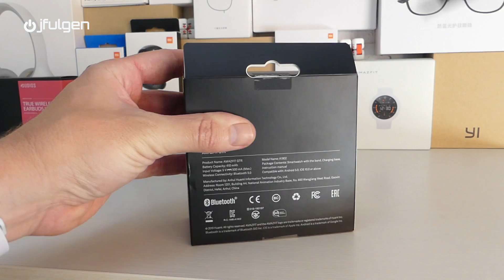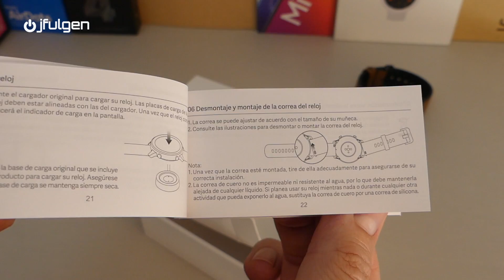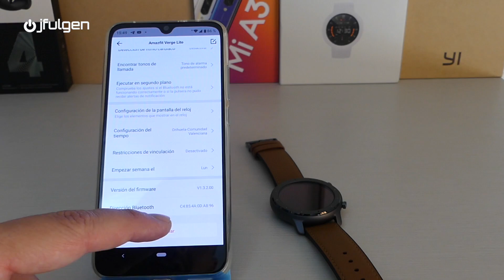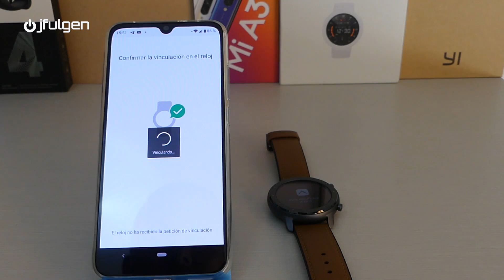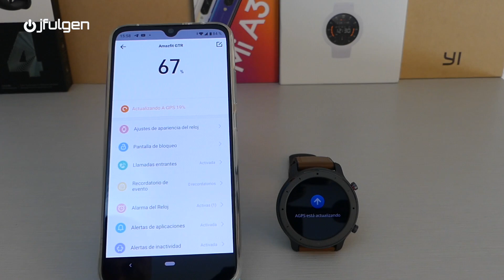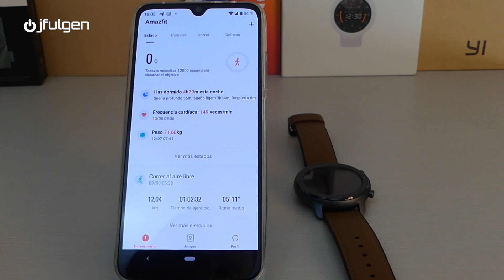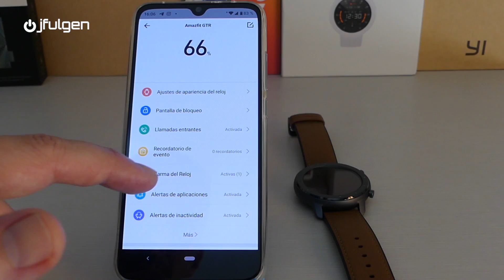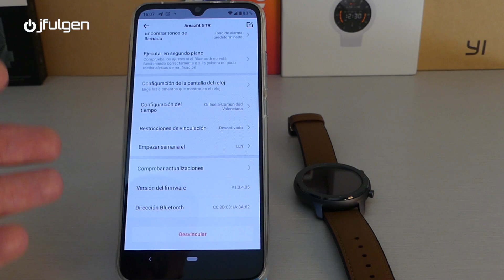AmazFit GTR - Primeras Impresiones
Unboxing y primeras sensaciones, con el último reloj inteligente de Huami, el AmazFit GTR!
*Recibe €2,50 de regalo para NETFLIX, HBO, SPOTIFY, APPLE MUSIC,

Mi Equipo de Grabación:
Camara Estabilizada
Camara Acción